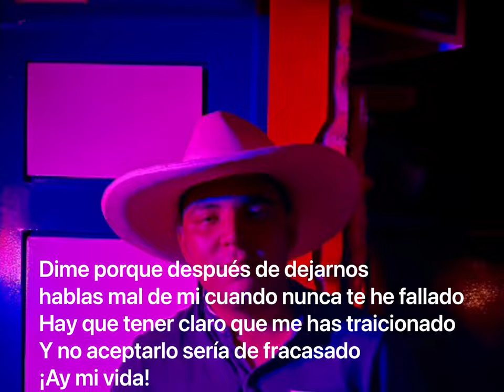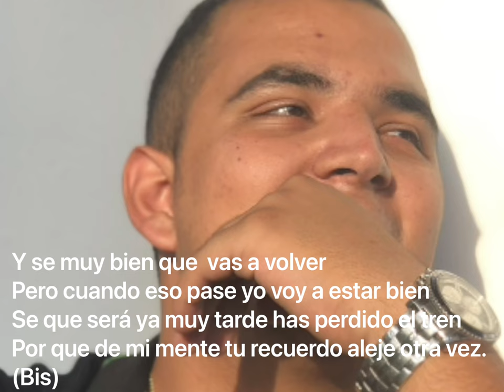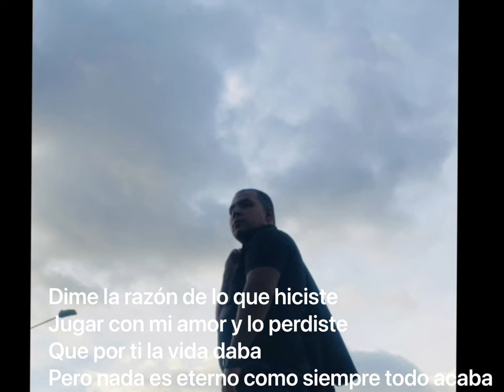Dime la razón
Escrita por Diego Zambrana y Cristhian arenas
Y producida por Maserati studios